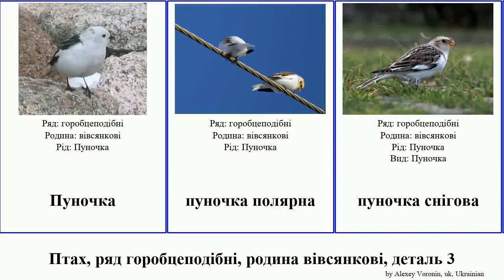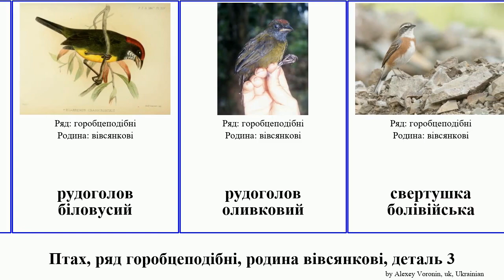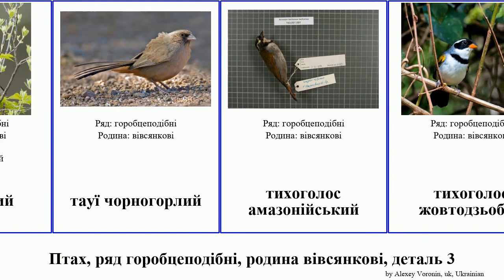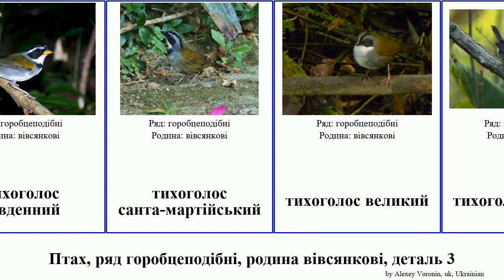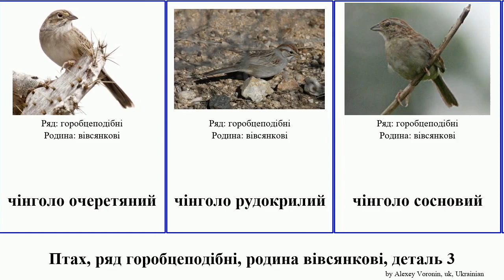Птах, ряд горобцеподібні, родина вівсянкові, деталь 3 свертушка чінголо тихоголос тауї рисоїд юнко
Птах ряд горобцеподібні, родина вівсянкові, деталь 3.
bird of Order Passeriformes Family Emberizidae, Part 3, language: uk.

Пуночка
пуночка полярна
пуночка снігова
пінсон
пінсон чорнодзьобий
пінсон рудий
пінсон рудоголовий
риджвея зеленоспинна
риджвея оливкова
риджвея сивоголова
риджвея токуянська
рисоїд нікарагуанський
рисоїд чорноголовий
рисоїд чорнодзьобий
рисоїд болотяний
рисоїд білодзьобий
рисоїд північний
рудоголов біловусий
рудоголов оливковий
свертушка болівійська
свертушка білокрила
свертушка маранонська
свертушка рудоброва
свертушка сіроголова
свертушка чорновола
свертушка чорноголова
свертушка чорнощока
свертушка біловуса
свертушка маскова
свертушка рудогуза
свертушка сіра
свертушка сіровола
тауї каліфорнійський
тауї білогорлий
тауї зеленохвостий
тауї каньйоновий
тауї плямистий
тауї рудошиїй
тауї східний
тауї чорногорлий
тихоголос амазонійський
тихоголос жовтодзьобий
тихоголос золотодзьобий
тихоголос золотокрилий
тихоголос коста-риканський
тихоголос периджійський
тихоголос південний
тихоголос санта-мартійський
тихоголос великий
тихоголос західний
трав’янець гострохвостий
трав’янець малий
червоночубик вогнистий
червоночубик сірий
чіапа жовтошия
чіапа рудощока
чінголо еквадорський
чінголо рудохвостий
чінголо строкатоголовий
чінголо широкобровий
чінголо блідий
чінголо біловусий
чінголо білогорлий
чінголо очеретяний
чінголо рудокрилий
чінголо сосновий
юнко
юнко вулканійський
юнко мексиканський
юнко сірий